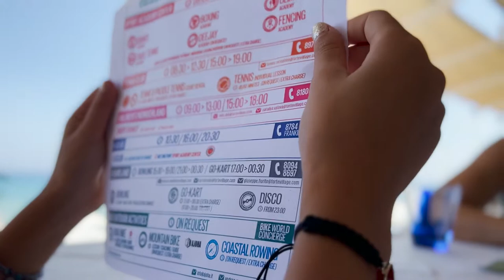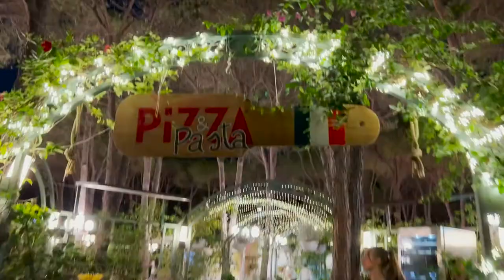The REAL GIRLS: Arriving Costa Esmeralda!